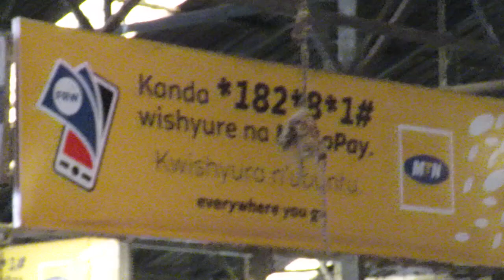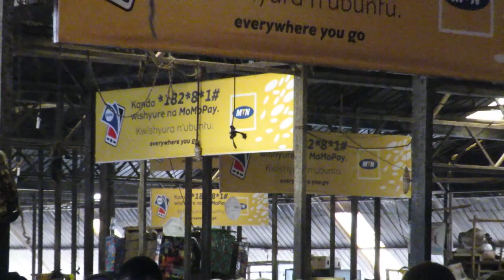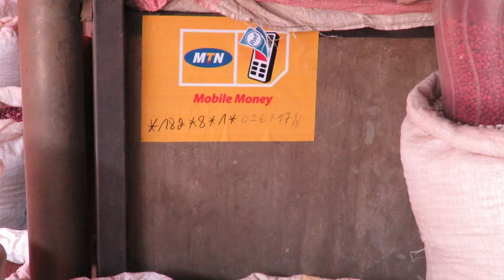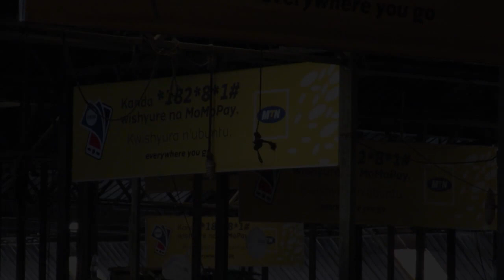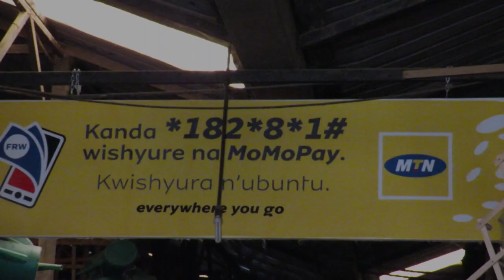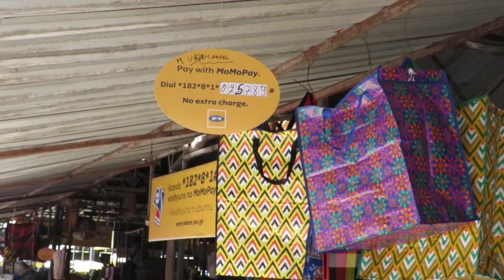Nakanyamuneza kenshi abakorera mu isoko rya Kimironko bashimiye MTN.